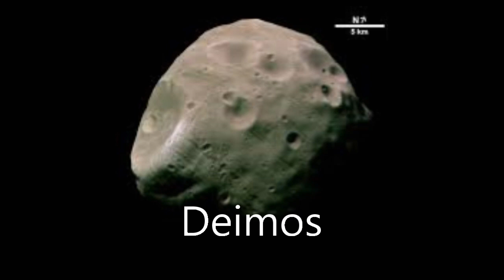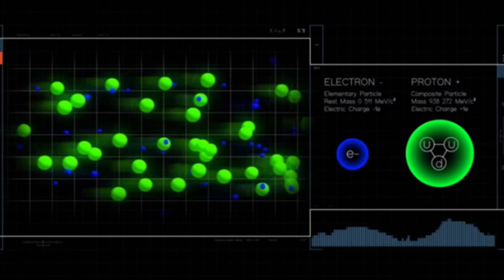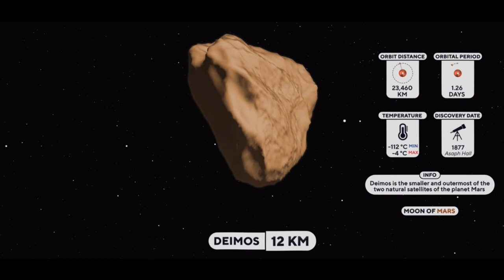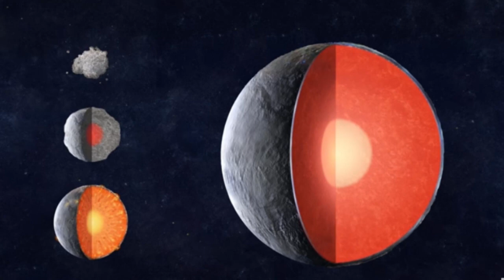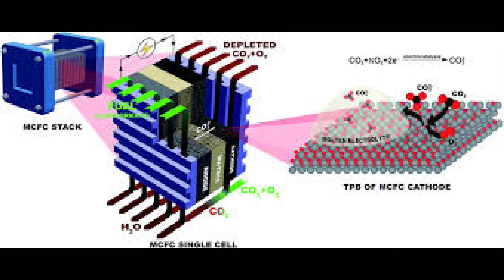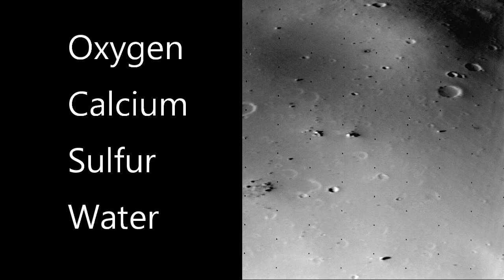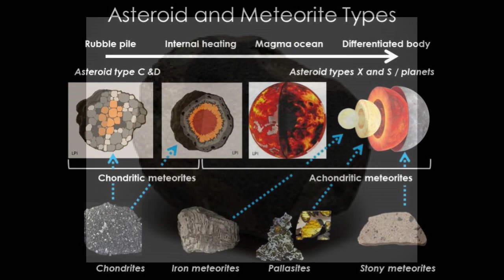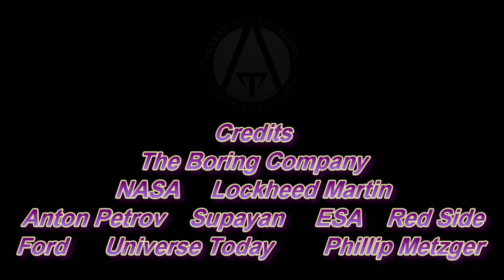Deimos Station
The first off-world colony will be on the Moon.  The second will be on Mars.  The Moon is close enough to safely colonize from Earth with just a few days to transit, resupply and rescue.  Mars is completely different.  No one on Mars can be rescued from the Earth in time to matter.  The Terran Space Academy explores the absolute necessity of building an outpost on Deimos while explorers are preparing to colonize Mars itself.  Join us to learn what you will need to know to be apart of humanity's first steps into the cosmos.